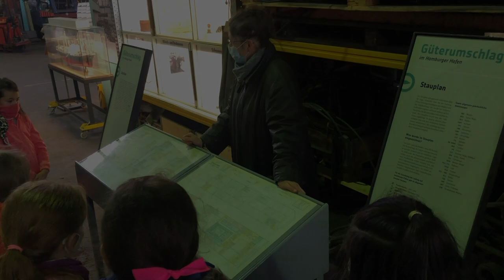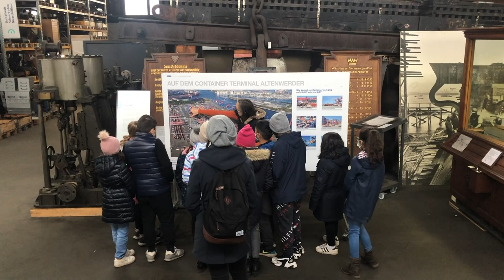HHLA HafenScouts – Unterwegs im Hamburg Hafen | Gesellschaftliches Engagement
Maritime Logistik hautnah erleben! Grundschüler der Klasse 4 erkunden als Hafen-Scouts maritime Logistik im Hafenmuseum Hamburg und auf dem ersten klimaneutralen Container Terminal Altenwerder. Einblicke in Hafen damals und moderne Logistikkonzepte heute wie selbstfahrende AGVs und automatisierte Blocklager.